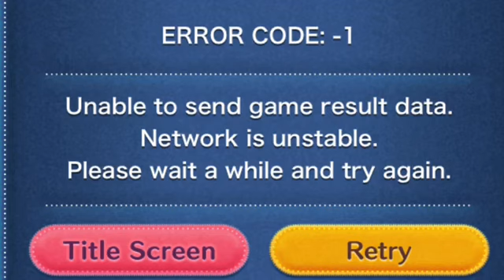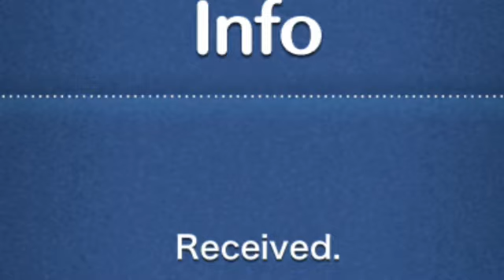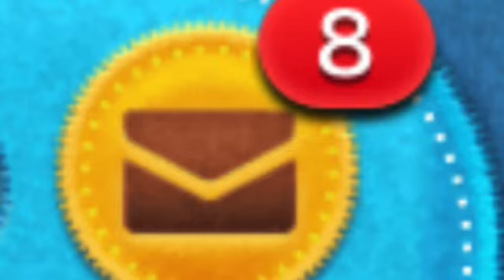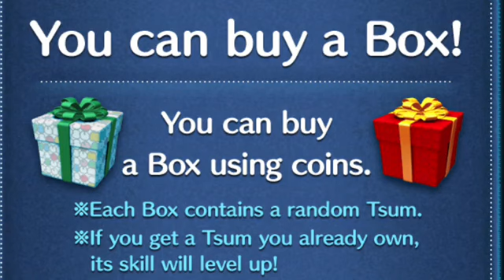Disney Tsum Tsum January 2022 Part 6